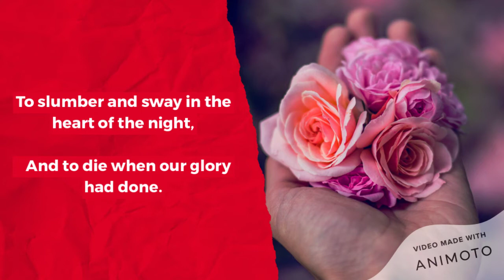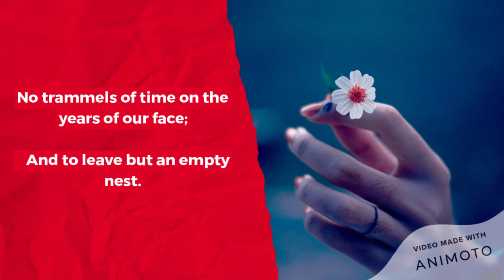Wish | Dora Sigerson Shorter | POETICGRID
' Wishes' is a short poem by Dora Sigerson Shorter, published in The Fairy Changeling and Other Poems (1897). The poem includes vibrant images of nature and a wish that humanity could love and live as fully and purely as flowers, bees, and birds. The poet intended to leave the reader with questions in regard to the value of all lives by the time they finished this poem. In the end, the reader should be wondering whether or not there’s a better way for them to live than that which they’ve been engaging in.

Full Poem:
"I wish we could live as the flowers live,
   To breathe and to bloom in the summer and sun;
To slumber and sway in the heart of the night,
   And to die when our glory had done.
I wish we could love as the bees love,
   To rest or to roam without sorrow or sigh;
With laughter, when, after the wooer had won,
   Love flew with a whispered good-bye.
I wish we could die as the birds die,
   To fly and to fall when our beauty was best:
No trammels of time on the years of our face;
   And to leave but an empty nest."

Poetry redeems the world in words. There is nothing that can elicit such a powerful and emotional feeling like poetry. There is something so innately beautiful about the construction of poetry. Poetry is revered for its supposedly pretentious and incomprehensible construction and it is in  the meanings behind those words of brilliance that makes it poignant in a way nothing else can possibly match. 'POETICGRID' brings you a series of poems that would challenge you to explore new perspectives and break free of our ethical, moral and intellectual barriers.
FIND MORE ON OUR CHANNEL: INVINCIBLE CURIOSITY